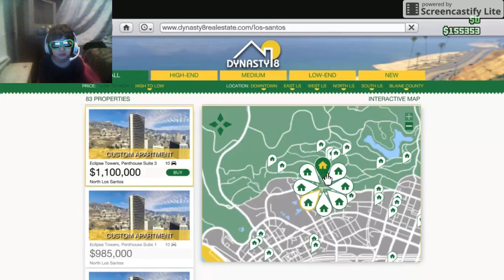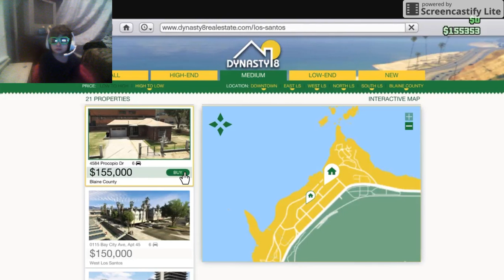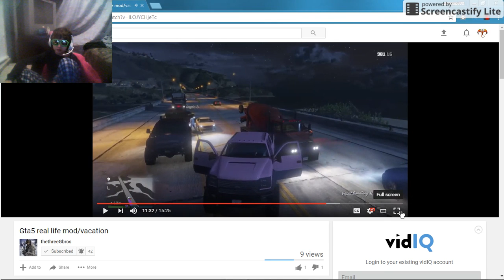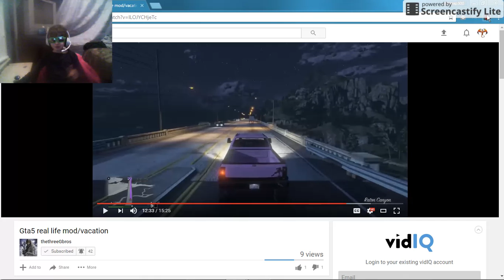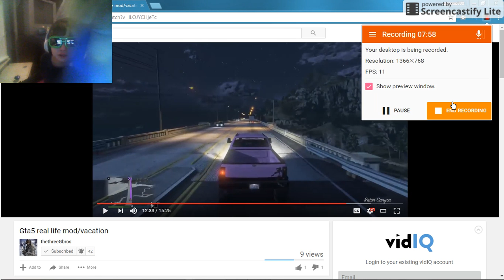dylanxp300, reacts to a thethreegbros gta5